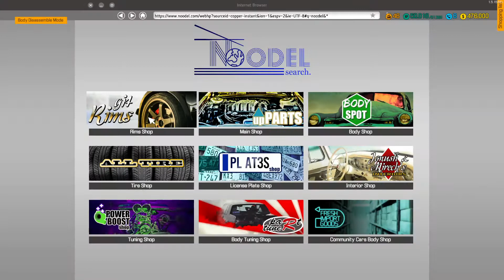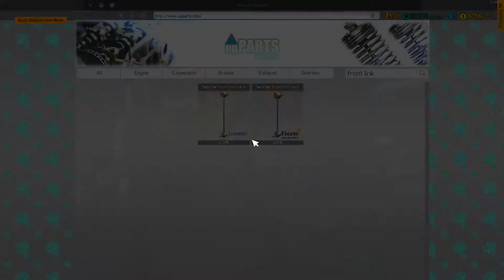Hard to Control Jeep Wrangler Speed build Car Mechanic Simulator 2018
Jeep Wrangler
25796km
V8 DOHC
285HP @ 6025rpm
388 Nm @ 4860rpm

This Jeep is hard to control. Before removing some parts, I am guessing that this car has some steering problems! Join me in discovering what parts should be replaced and what would it look like upon restoring it to factory color!